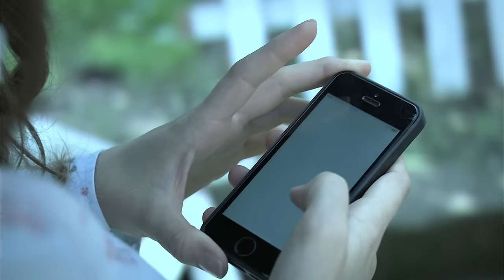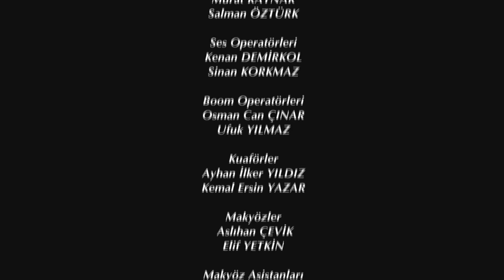Elif Episode 235 | English Subtitle